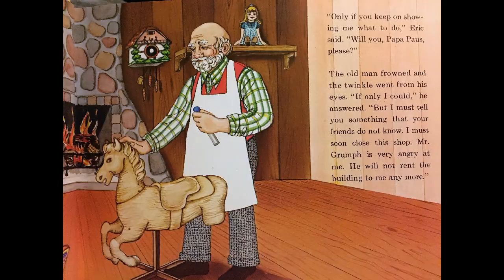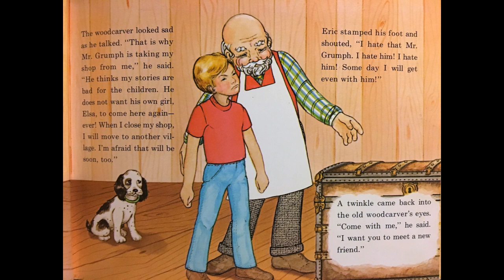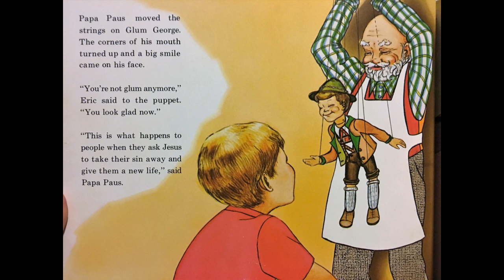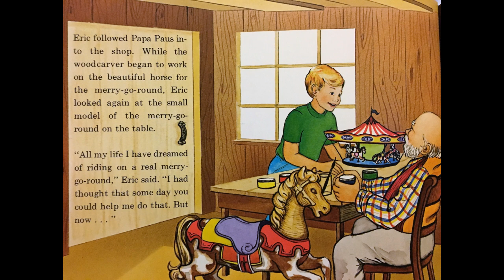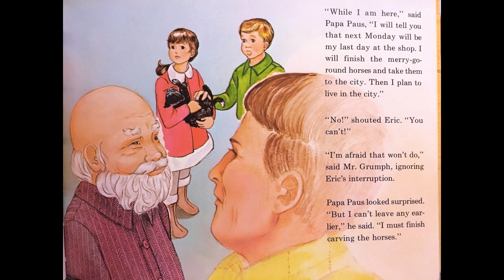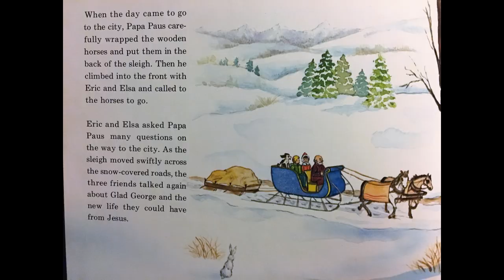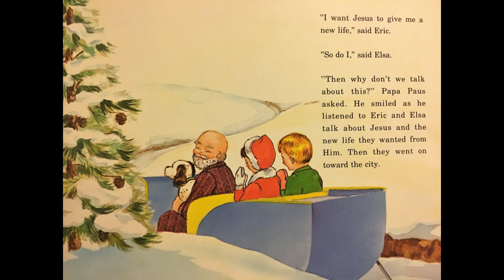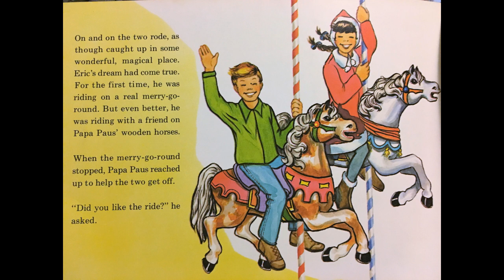The Magic Merry Go Round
Another Wonder World Book. I grew up listening to this on a cassette tape and reading along in the book. I recently was able to get this from my father's estate when he went home to be with Jesus. I post this in the hopes that it would bless someone like it did me as a child.